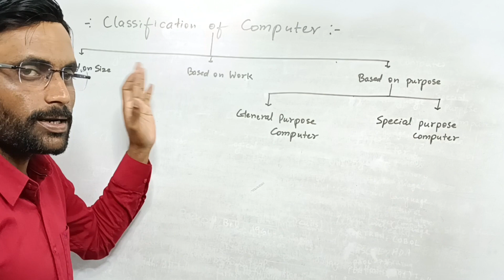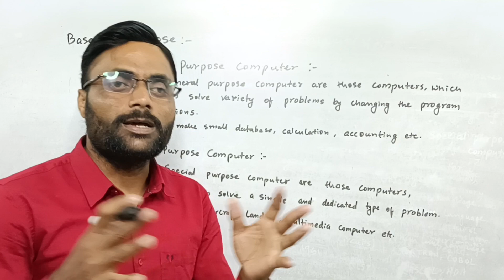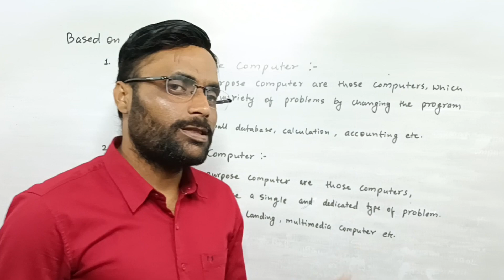General Purpose & Special Purpose Computer- vikas sir #20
general purpose,
general purpose software,
general purpose computer,what is general purpose computer